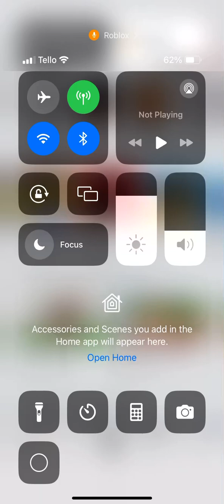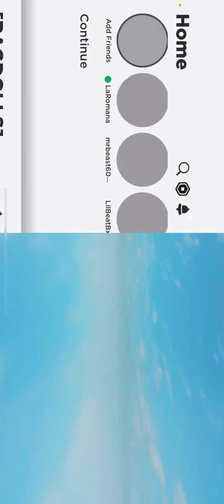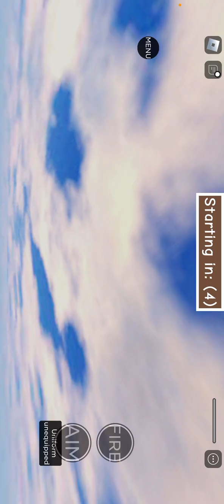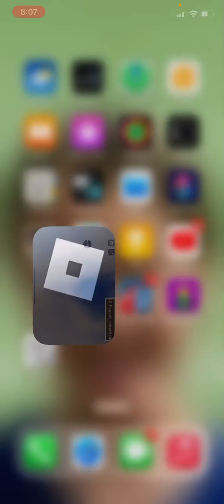I fought in the American revolution￼(on Roblox )￼